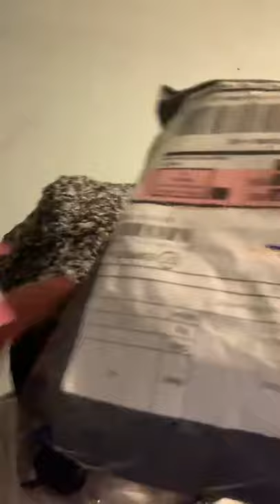VVIG wigs rip-off 🙈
Fake lace fronts.